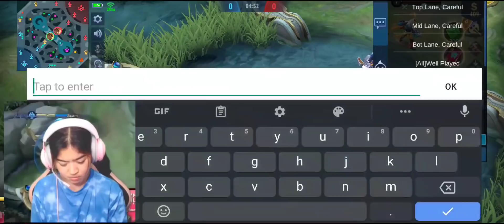1v1 GATOT KAMI NI SHAI! TINALO NYA GATOT KO? PRESTAYL BRUNO MARZ! WATCH THIS! LT TO HAHAHA.